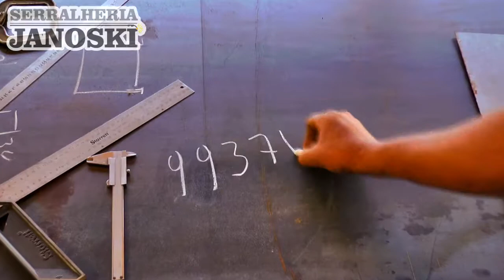JÁ GARANTIU O PRESENTE DA SUA MÃE? CONFIRA AS OFERTAS DO COMÉRCIO TAPENSE .